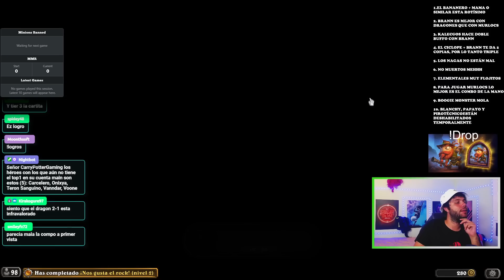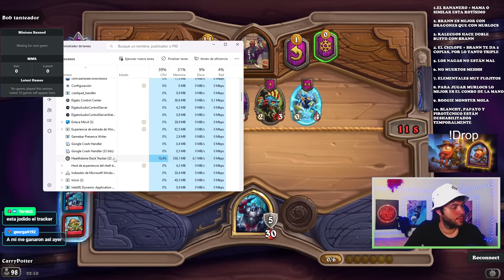😱 EL COMBO QUE TIENEN QUE NERFEAR YA MISMO 😱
Disfrutamos BGs 🤩

Link de TaxDown, asesoría con muy buenos planes para autónomos y declaración de la renta